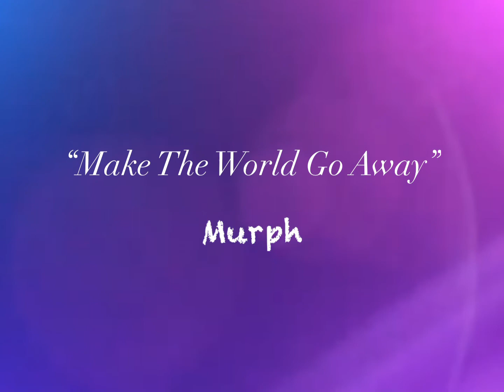Make The World Go Away